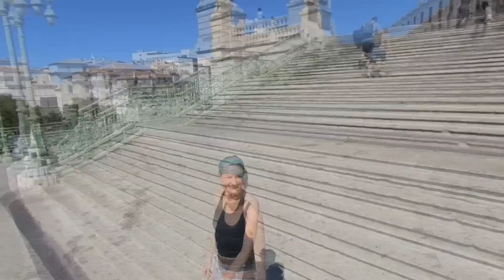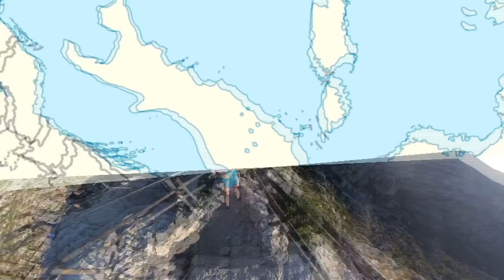¿Es tan peligrosa como dicen? MARSELLA, la ciudad más vieja de Francia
Recorrido por una ciudad llena de vida, la ciudad más antigua de Francia, incluso por encima de París: Marsella. Vamos a conocerla.